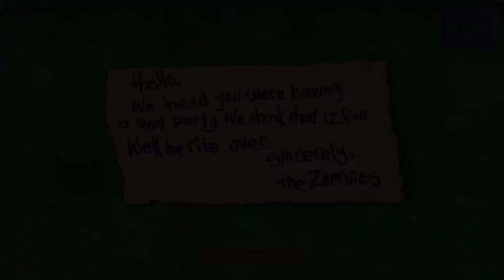PLANTS VS ZOMBIES // PART 3 - POOL (iOS Gameplay)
Part 3 of Plants vs Zombies on iOS.